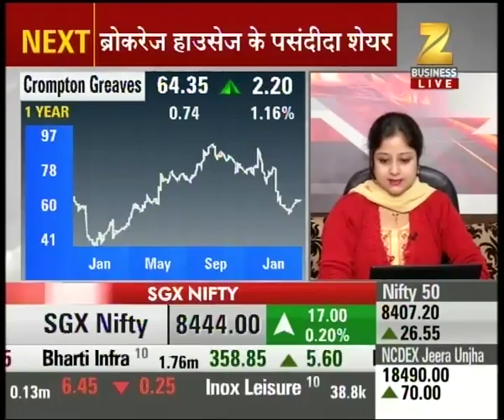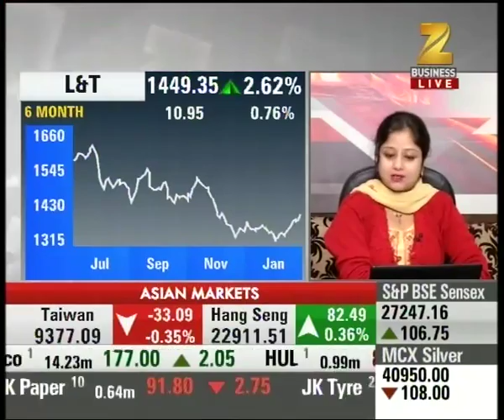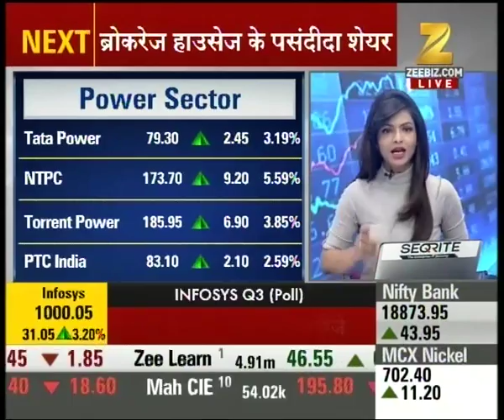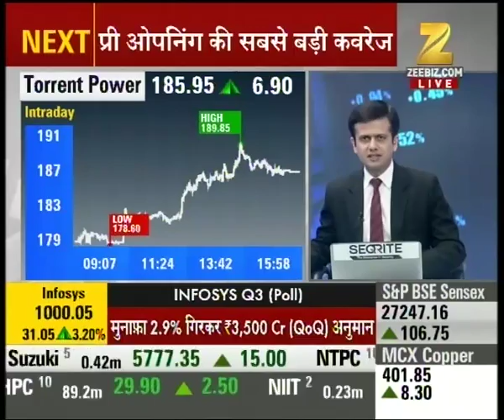Share Bazaar : Nifty 50 currently trading at 8407 with the rise of 26 points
Nifty 50 currently trading at 8407 with the rise of 26 points. Watch the complete news story of Share Bazaar Live to get detailed updates on the stock market, shares and their recent trends, updates on the market!